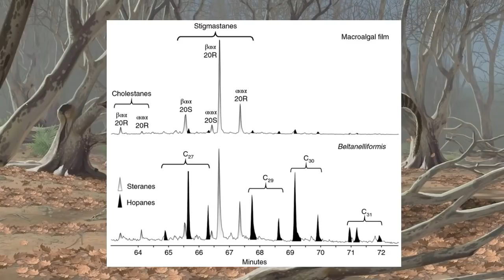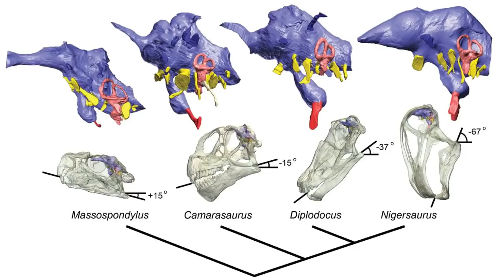Немного о ДИНОЗАВРАХ — особенности строения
В восприятии динозавров у современного человека проблем не меньше, чем у исследователя середины 19-го века. И тут я покопаюсь в некоторых мифах о динозаврах, если позволите.